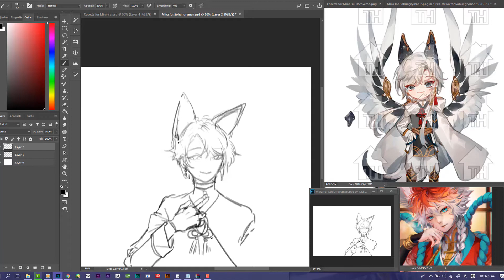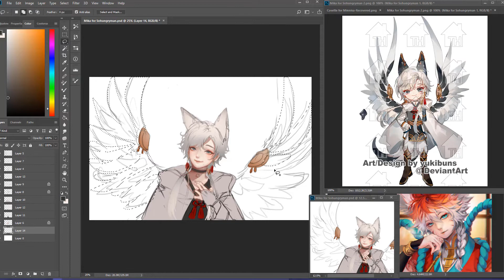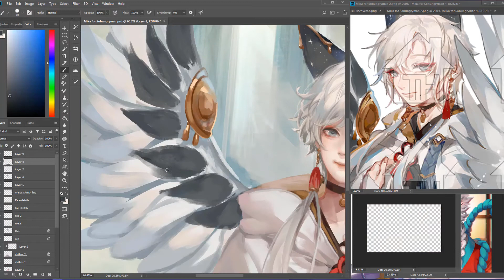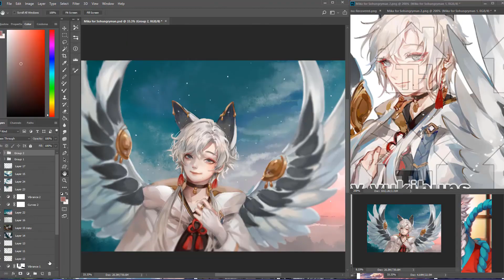Mika ✦ SPEED PAINT ▶ COMMISSION